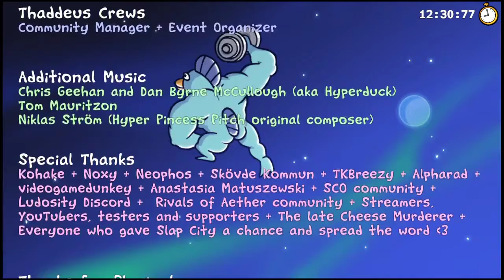Slap City | Any% (Fish) 12:30.77